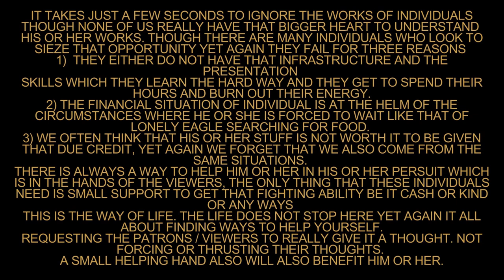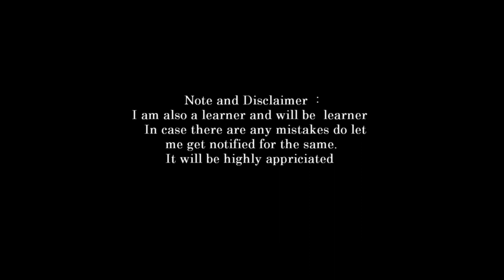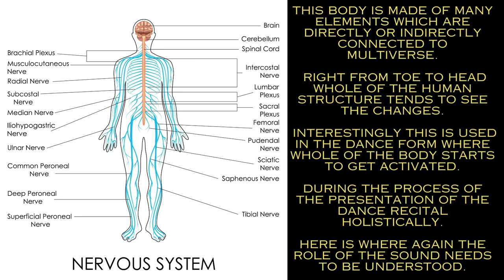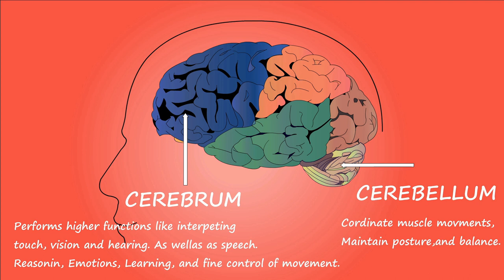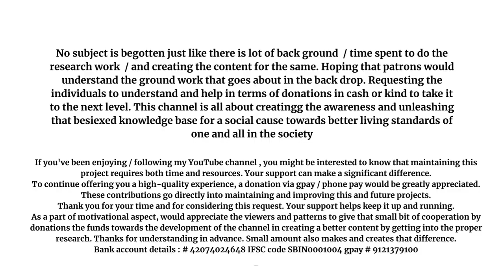introduction to vedas part 57